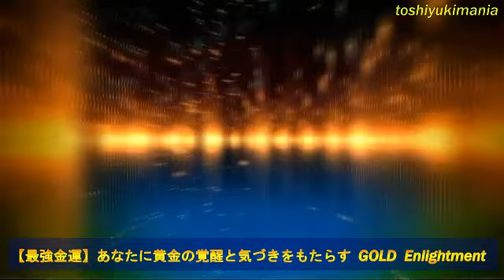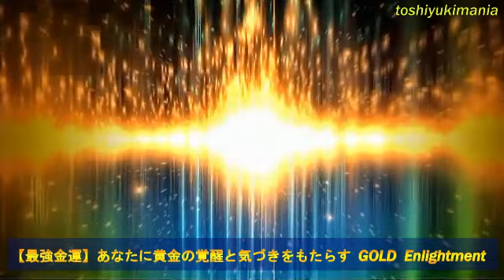【最強金運シリーズ】あなたに黄金の覚醒と気づきをもたらす Gold Enlightment 【覚醒の波動】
toshiyukimaniaオリジナルコンテンツ【最強金運】シリーズ
通常は視えない黄金の量子を視覚化し周波数サウンドと融合
ほんの少しでも視聴すればあなたの波長は金運向上の
波に乗るでしょう。

toshiyukimania 屈指の効果を誇る傑作選リンク集です

youtube 史上「金運」再生数ナンバーワン独走中！

【最強金運】金龍の波動で大金や高収入を得る周波数バイノーラルビート～Dragon treasure

瞑想用 ソルフェジオ音源 最高傑作

DNAリペア周波数 528Hz～地球との同調～深い瞑想へ

黄金睡眠体験者続出中！

【黄金睡眠体験】眠りながら幸運力や金運が身につく満月波動と短時間で深い眠りに誘う癒しのヒーリングピアノ 【安眠ストレス解消BGM 3時間】

新世紀に高次元より届けられた最高開運エネルギー

【鳳凰の祝福】黄金の不死鳥が貴方に金運とあらゆる幸運を運ぶ飛翔開運ヒーリング【極楽鳥の翼】

驚異の恋愛願望成就率！

【恋愛成就】意中の相手に振り向いてほしい、恋愛運向上に

世界の最強金運シンボルが集めるエネルギーをあなたに！

【最強金運練成】錬金術秘伝シンボル陣＆金運周波数 BGM to Twilight of El Dorado

最強睡眠導入トリップビジュアルのヒーリングを体験する！

最新版【睡眠用BGM】遥か雲上の眠り～疲労回復、ストレス解消、ヒーリング系音楽と月の癒し【アストラルスリーピング】

あなたのハートチャクラを活性化し、恋愛運を最高のステージへと高める

【ハートチャクラの活性】あなたに最強の恋愛運と全てに良きことが雪崩と吹雪の如く起きる【Limitless Love Affair】

スピリチュアル業界が注目する toshiyukimania 最新映像チャンネル